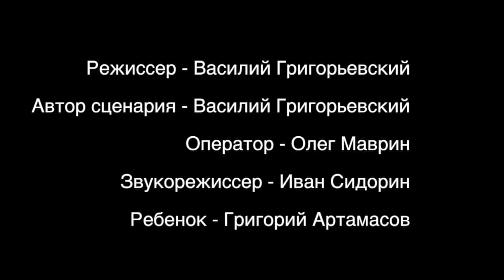Василий Григорьевский - Автопортрет